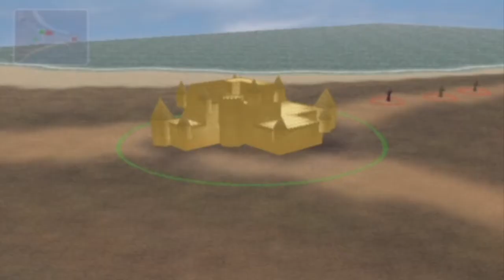Let's Play YGO Königreich der Illusionen [100%] #43 - Das heilige Land von Ishtar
Wir verfolgen Scott wieder in das heilige Land, wobei wir allerdings in Kaibas Kampange von Ishizu begleitet werden, die uns ein paar Hintergrundinformationen dazu geben kann.